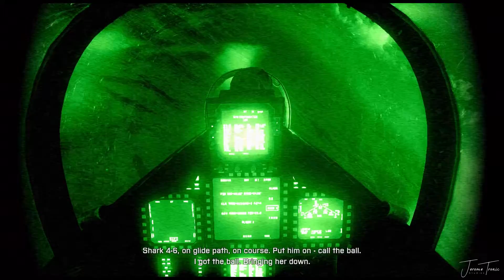Battlefield 3 Walkthrough Gameplay - Xbox One - Part 3 - Going Hunting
A Gaming Video of Battlefield 3

Part 3 - Going Hunting

Platform: Xbox One
Resolution: 1080p
Gameplay By: JeromeTronic